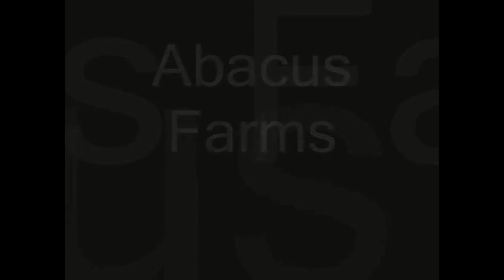Abacus Xanto Warlander colt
Xanto (Shan-toe) is a 9 month old Warlander colt.  That is a cross between a Friesian and an Andalusian.  Xanto's sire is Saphiro, and his dam is Xuxa.  Xanto is a buckskin, and what a special boy he is!

He is located in Northern California, in the Sacramento area.
Xanto is triple registered, with the IALHA, with the FHH (Friesian Heritage Horse) and with the Warlander registry.